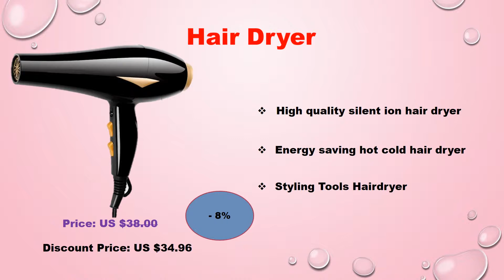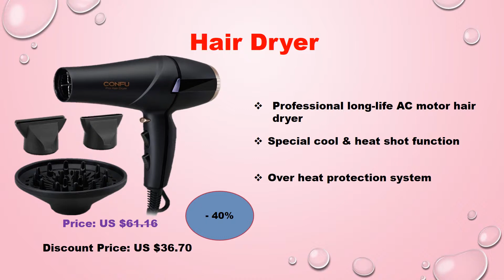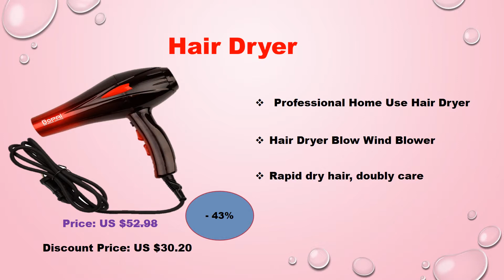5 Best Blow Dryer for Natural Hair | Best Type Of Blow Dryer For Hair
5 Best Blow Dryer for Natural Hair | Best Type Of Blow Dryer For Hair

     1. CONFU Professional long-life AC motor hair dryer 240V 50Hz
          IONIC function two professional concentrators hair dryer

     2.Professional Home Use Hair Dryer Blow Wind Blower with
        Concentrator Diffuser Cover Hairdressing Styling Salon Curly

     3. New Professional Hairdressing Salon Hair Dryer Nozzle Blow
          Blower Styler Tool

     4. High quality silent ion hair dryer energy saving hot cold hair
       dryer family barber shop professional hair care set

     5.Hot Negative Ionic Hair Dryer 3-in-1 Multifunctional Styling
        Tools Hairdryer Hair Blow Dryer Fast Straight Hot Air Styler

 thanks you  watch, 5 Best Blow Dryer for Natural Hair | Best Type Of Blow Dryer For Hair video .